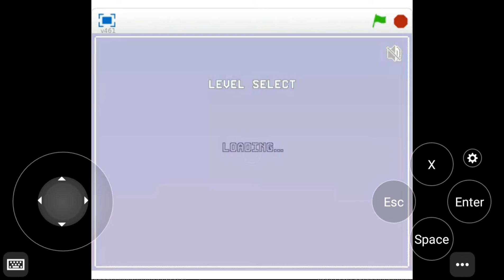Scratch - Love Hero Platformer Game